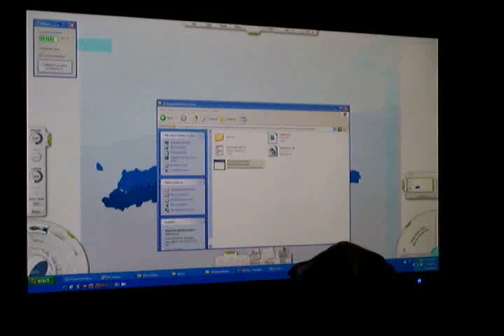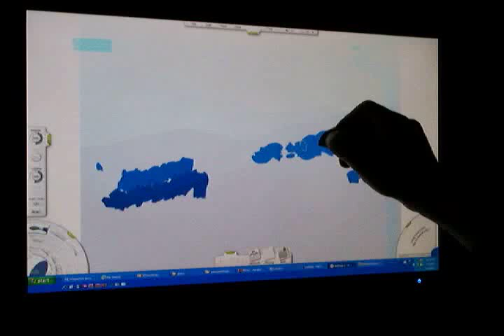Touch-Pen: iTunes and ArtBrush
Using Jonny Chung Lee's Wiimote whiteboard you can turn any monitor into a pen-touch screen.  Just use infrared leds and a pen light w/ click button. The drawing application is called art rage by ambient design.